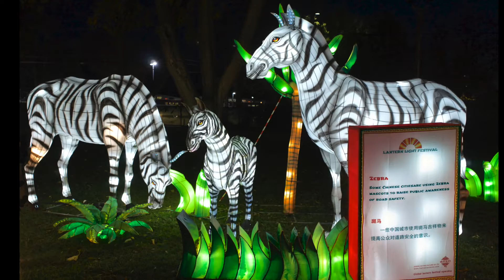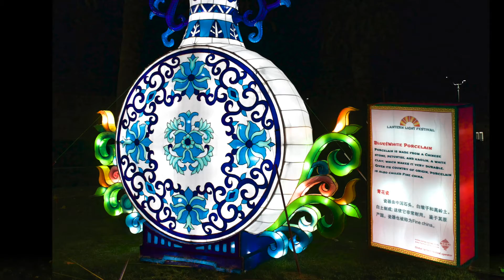Lantern Light Festival